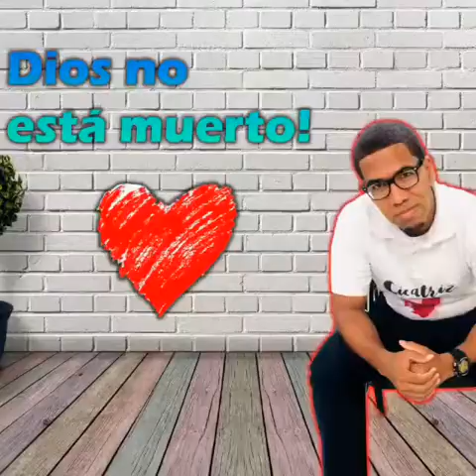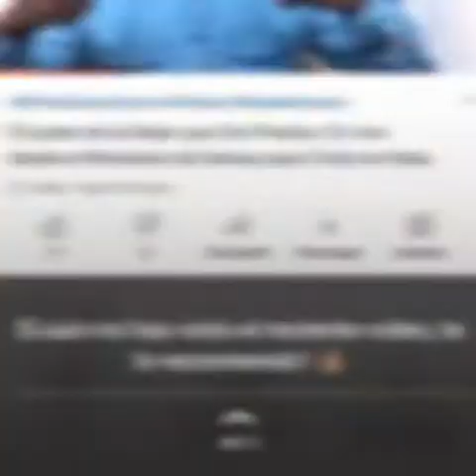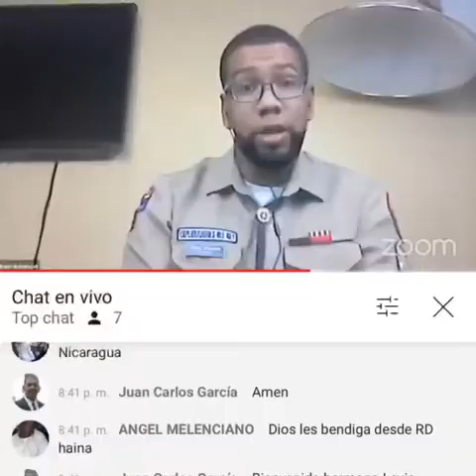Memorias. Un resumen de momentos vividos en el año 2020. Misael Amancio.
¡Hola Mi Gente! Aquí les comparto un recuento de fotos y videos sobre los momentos que viví junto a mis seres queridos en este 2020. Dios ha sido Fiel! Si te gustó me regalas un Like y comenta qué tal ha sido tu 2020. Gracias por el apoyo! Bendiciones!🤗🙏🏽❤️